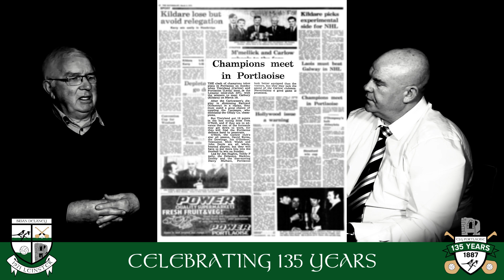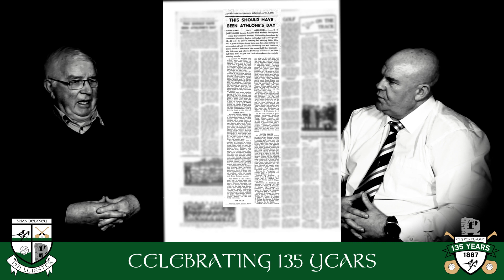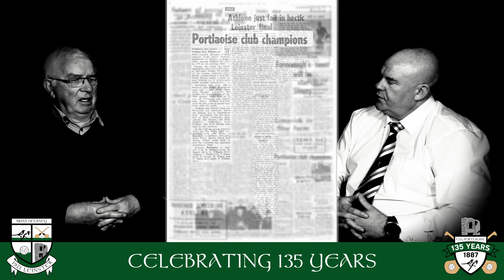Portlaoise GAA - 1971 Leinster Club Football Final Win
Veteran of the 1971 Leinster Club Football Final win, Brian Delaney describes the journey from Laois champions to becoming the first club team in Laois to win the coveted Leinster title.